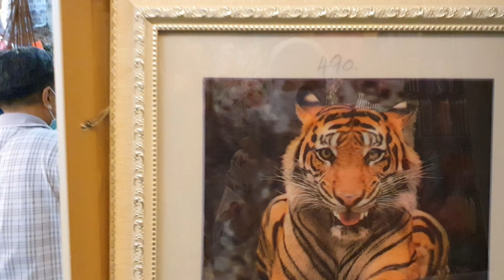Chatuchak weekend market🇹🇭4k.Vlog#2